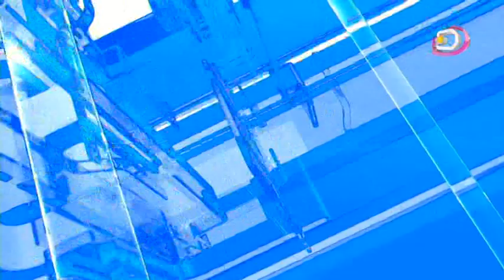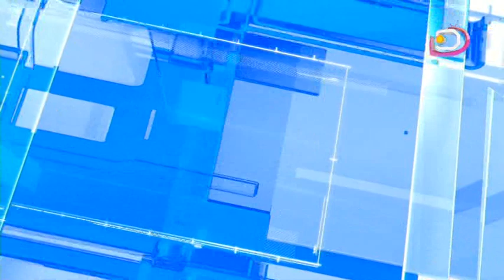LE JITE DU 11AOUT 2019 PART2